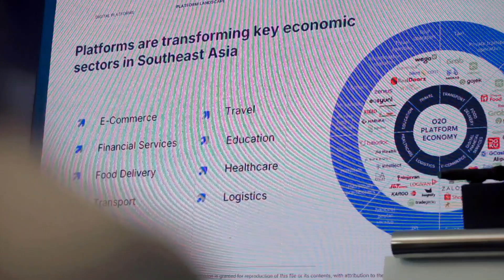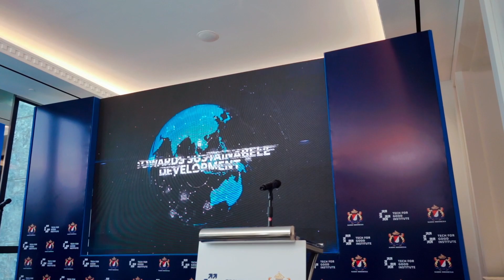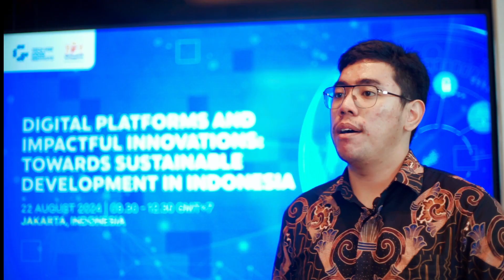[Event Reel] Digital Platforms and Impactful Innovations in Indonesia (22 Aug 24)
Catch the highlights from "Digital Platforms and Impactful Innovations: Towards Sustainable Development in Indonesia", a public seminar jointly hosted by Indonesian Chamber of Commerce and Industry (KADIN) and Tech for Good Institute.

Tech for Good Institute shared its latest research report on “Leveraging Digital Platforms for Public Benefit”. The research sharing focused on use cases, best practices and possible policy recommendations on how digital platforms can further support social, environmental, and developmental goals of Indonesia.

The event also explored ways that platforms leverage innovation to address some of the archipelago’s most pressing social challenges.